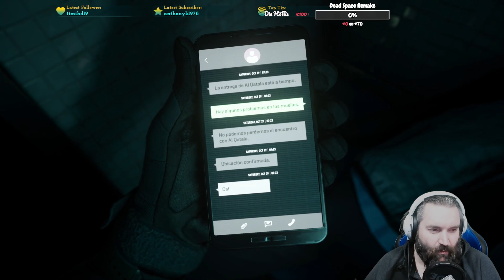Call of Duty: Modern Warfare II #02 ♣ Nasse Angelegenheit ♣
Folge 02 : ♣ Nasse Angelegenheit ♣

Genre:   Ego-Shooter

PlayStation 5, PlayStation 4, Xbox One, Xbox Series, Microsoft Windows
CoD MW2 erzählt eine Geschichte über Drogenkartelle, Terror und die ikonische Truppe Taskforce 141 mit beliebten Charakteren wie Captain Price, Soap, Ghost oder Gaz. Auch die Missionen selber sprühen teilweise vor Nostalgie und Verweisen auf die alten Spiele von Modern Warfare.
Die Story ist eine Fortsetzung von Modern Warfare 2019. Wollt ihr alle Zusammenhänge im Spiel verstehen, braucht ihr einen Durchgang in der alten Kampagne. Denn CoD MW2 spielt drei Jahre nach den Ereignissen von CoD MW 2019.